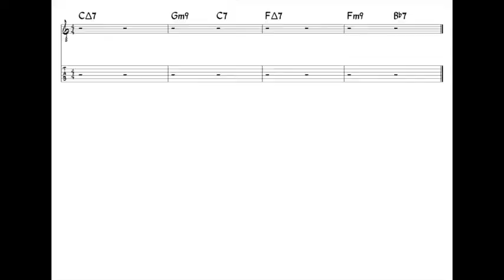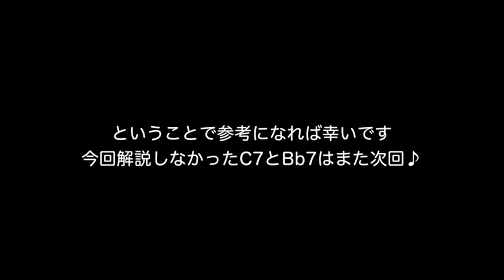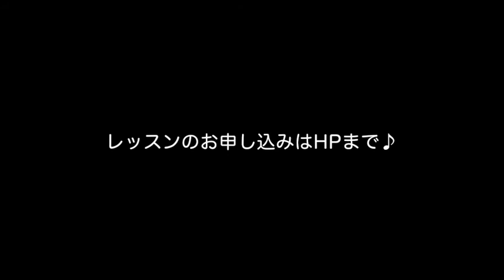ペンタトニック5フォームの覚え方その2！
Δ7のコードフォームで覚えるペンタトニックの第二弾ですが、前回より実践に近づいてきましたよ〜